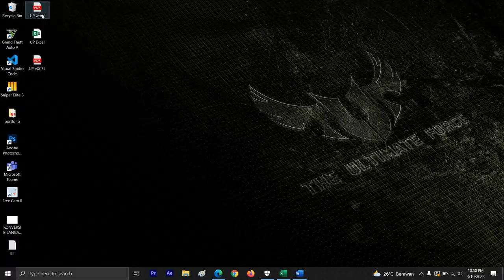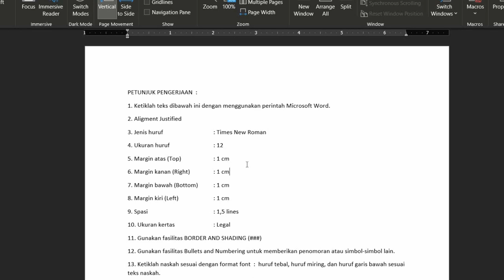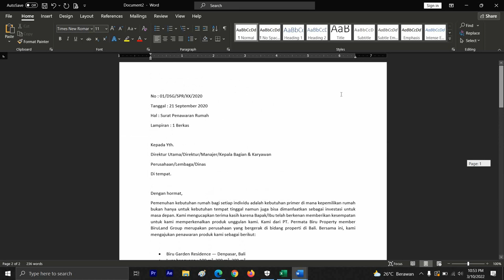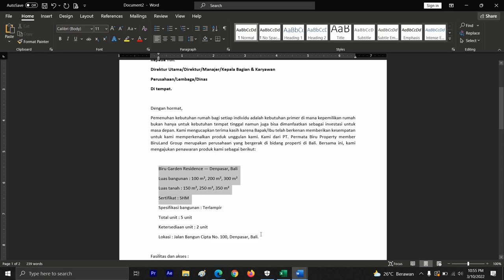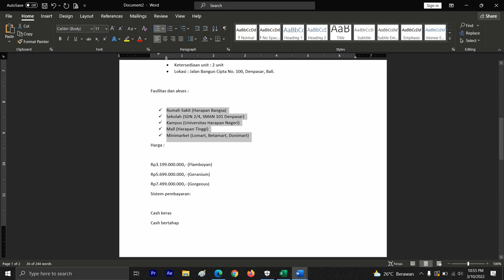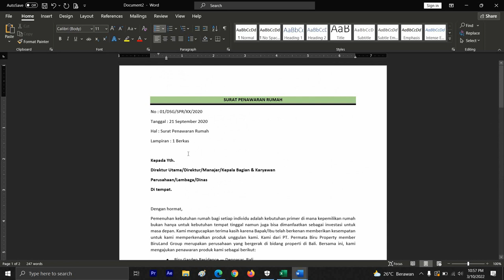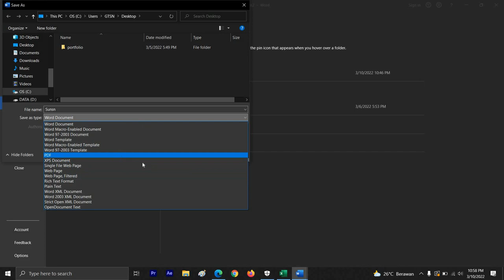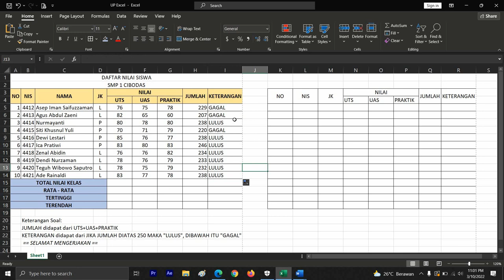Ujian Praktik TIK Kelas IX SMP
Berikut adalah Tips Ujian Praktik Kelas IX SMP, semoga bermanfaat..